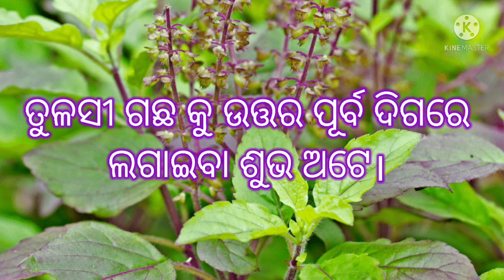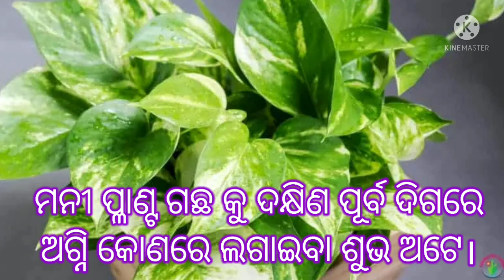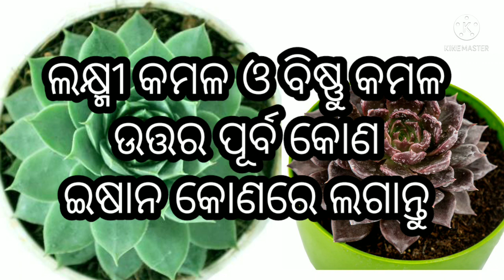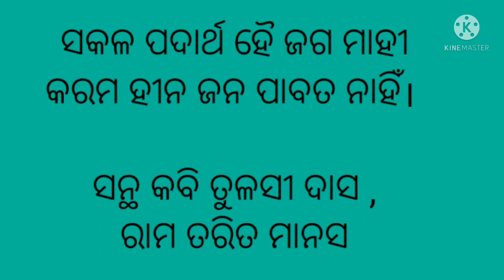ବିଷ୍ଣୁ କମଳ ଓ ଲକ୍ଷ୍ମୀ କମଳ ଗଛର ଉପକାରିତା । Laxmi kamal and Vishnu kamal plant,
ଏହି ଭିଡିଓ ରେ ଲକ୍ଷ୍ମୀ କମଳ ଓ ବିଷ୍ଣୁ କମଳ ଫୁଲର ଦିବ୍ୟ ଗୁଣ ବିଷୟରେ ଜାଣନ୍ତୁ। ଧନ ବୈଭବ ସମ୍ପତ୍ତି ସମୃଦ୍ଧି ଏବଂ ବାସ୍ତୁ ଦୋଷ ଶାନ୍ତି କରିବା ପାଇଁ ଏହି ଫୁଲ ଗଛ ୨ଟି କୁ ଘରେ ଲଗାନ୍ତୁ। ଏହି ଗଛ କୁ କେଉଁଠି ରଖିଲେ ଶୁଭ ଫଳ ମିଳେ ତାହା ଜାଣନ୍ତୁ। ଏହା ହିମାଳୟ ର ଦିବ୍ୟ ବନସ୍ପତି ଅଟେ। ଏହାକୁ ଘରେ ବସି ମଗାଇ ପାରିବେ।

ଲକ୍ଷ୍ମୀ କମଳ ଓ ବିଷ୍ଣୁ କମଳ ଗଛ କିଣିବା ପାଇଁ ତଳେ ଦେଇଥିବା ଲିଙ୍କ ରେ କ୍କିକ କରନ୍ତୁ

Laxmi kamal o Vishnu kamal gachha ra upakarita,